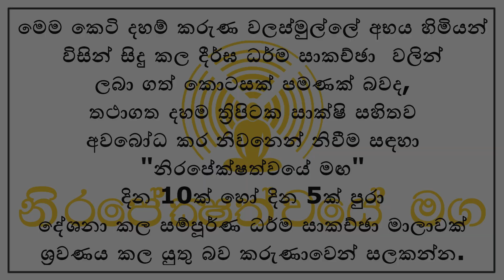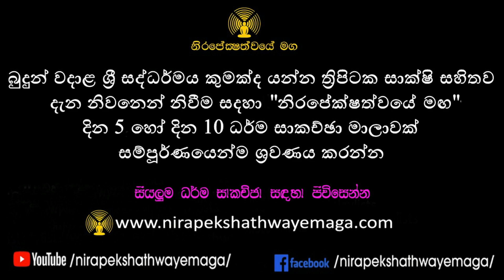නිවන් දකින අනිච්ඡ හා අනිත්‍ය අතර වෙනස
►► If you're not subscribed yet remember to hit our YouTube channel SUBSCRIBE button and if you'd like to be notified our latest video comes out remember to hit the bell button ◄◄